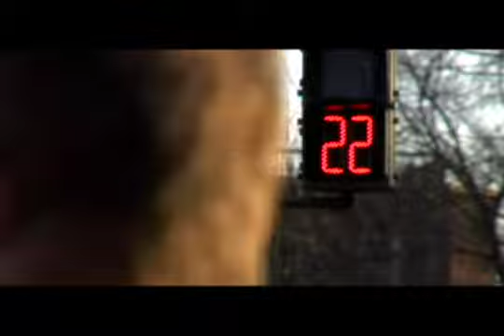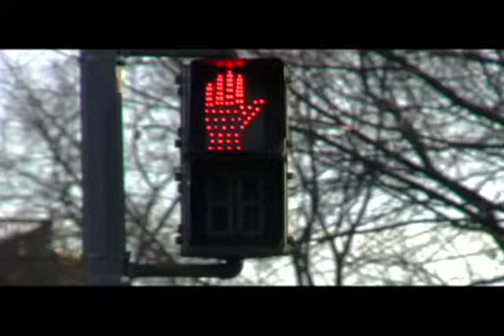Crosswalk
Short film written, directed, filmed, and edited by Kris Arnold.  Starring Tom Graham.  Music by Patrick Morganelli.